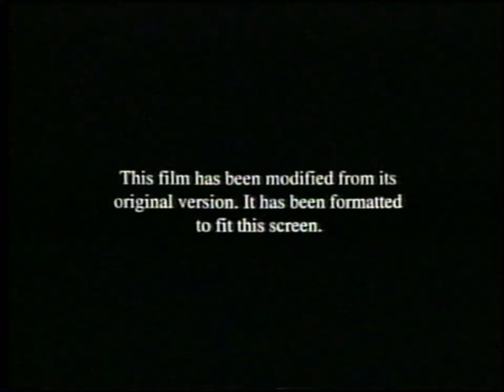Opening to Liar Liar (US VHS, 1997)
This video has been upscaled to 1440p60 by my Retrotink5xPro for your enjoyment. More details will be added soon-ish.